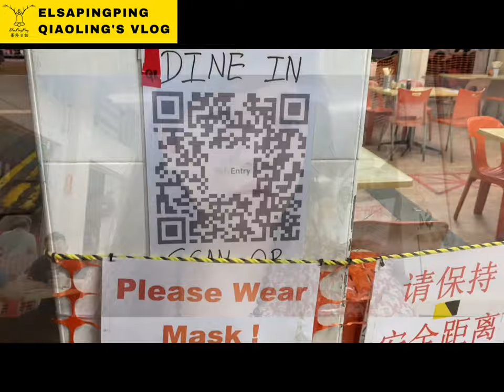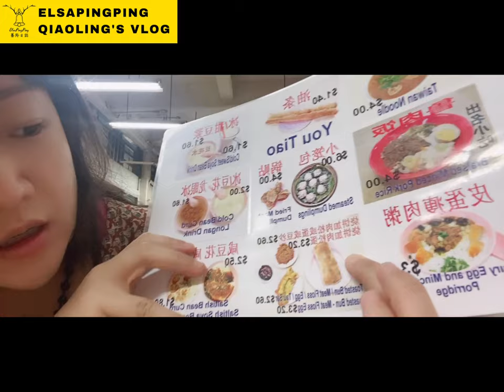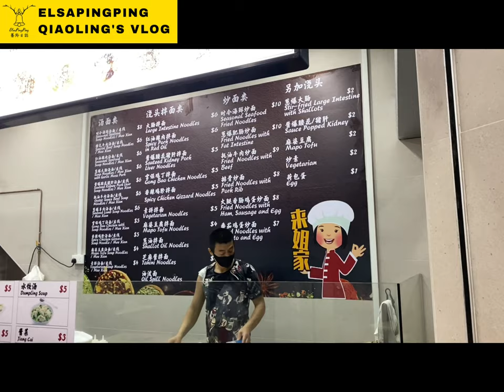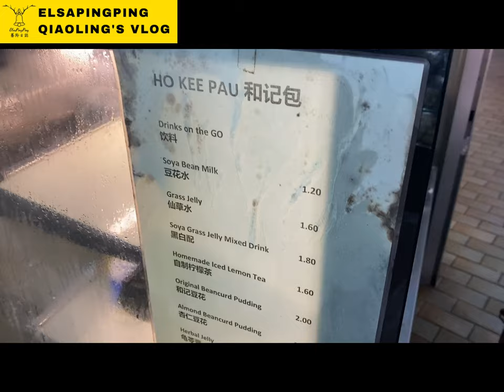新加坡也有永和豆漿好吃嗎?美食評論周邊街景介紹【ElsaPingPing蕎羚日誌】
458 Geylang Road, Lor 24A Geylang, 389417